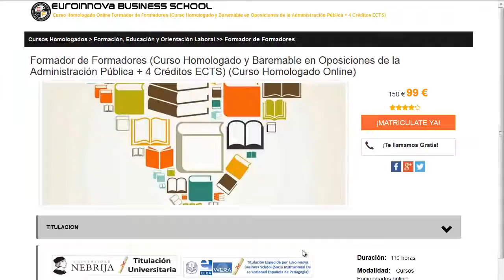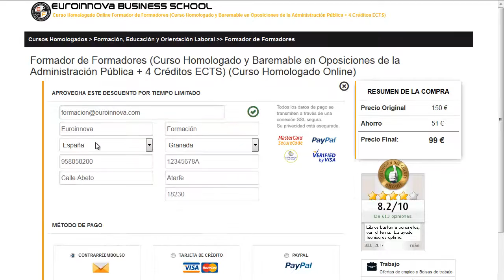cursos de profesor de español para extranjeros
cursos de profesor de español para extranjeros. apúntate a  cursos de profesor de español para extranjeros en Euroinnova Formación. Con nosotros tendrás los mejores descuentos .Toda nuestra formación en cursos de profesor de español para extranjeros los podrás realizar de manera online.

Tan solo tienes que entrar en nuestra web buscar tu curso, master o postgrado y matricularte en el aquí puedes buscar tu curso o master

El centro pone a tu disposición la mejor formación en cursos de profesor de español para extranjeros. No dudes más y haznos una visita, gracias a nuestro buscador descubrirás a todos los cursos de cursos de profesor de español para extranjeros.

Ofertamos más de 10000 posgrados así como cursos gratis gracias a los cuales aumentar tu experiencia. Te asesoramos en todo lo que quieras saber sobre cursos de profesor de español para extranjeros así como de precios, descuentos, dónde se estudia, estudio online, estudio a distancia.